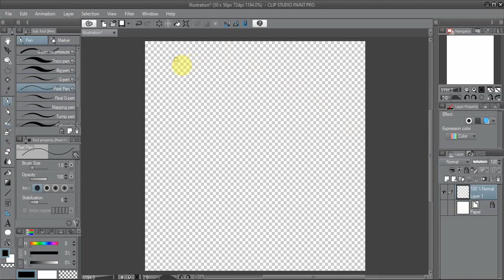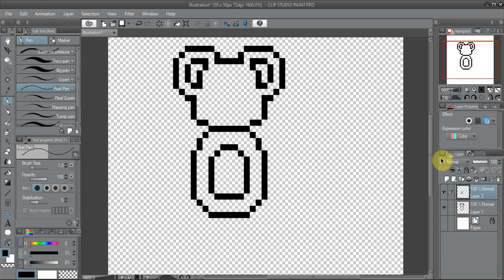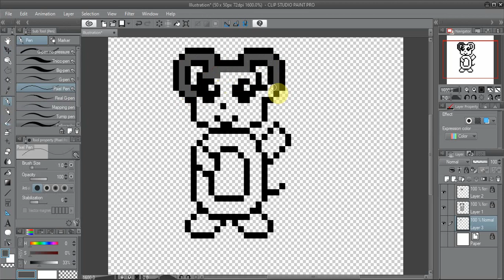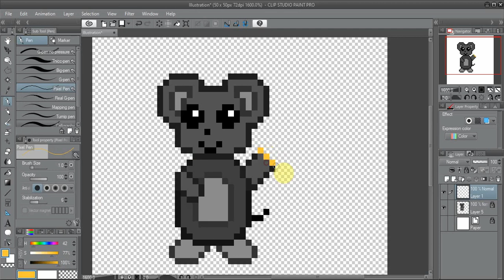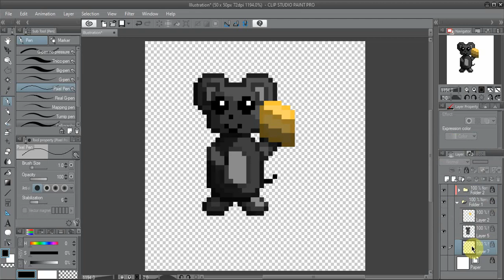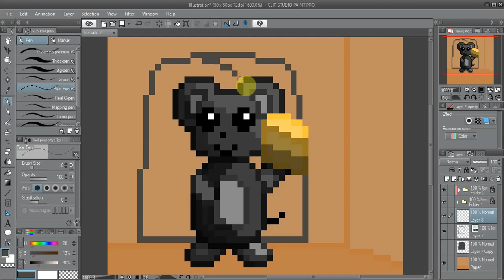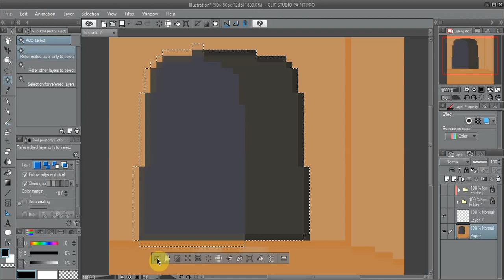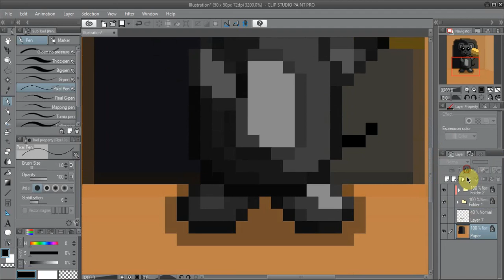ugh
the reason theres no audio is because my editing program kept crashing because my computer is crap

im also using a different recording software that ive never used before and im still figuring out how it works

im too lazy to make a thumbnail...